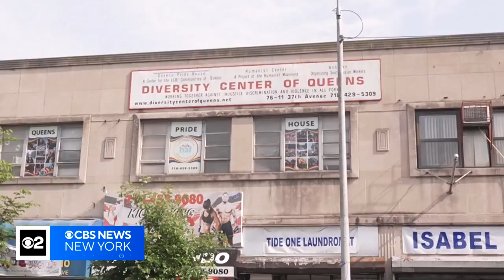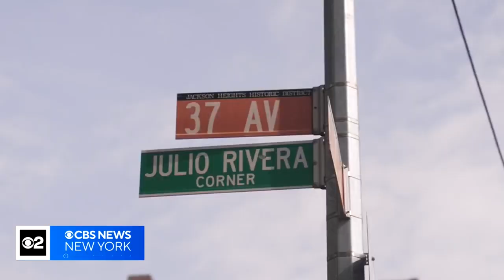Multicultural, queer community thrives in Jackson Heights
Jackson Heights is a melting pot that welcomes people of all backgrounds. A multicultural, queer community has been thriving there for decades. CBS2's Elle McLogan has more.